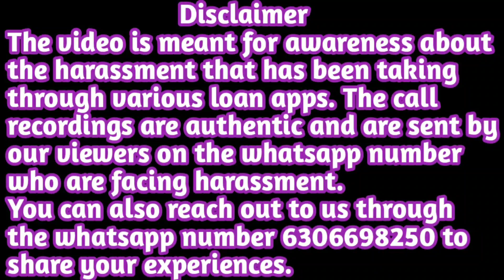Recovery Agent Ko Dho Dala | Customer To Is Agent Ka Baap Nikla | Loan Finance Company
Recovery Agent Ko Dho Dala | Customer To Is Agent Ka Baap Nikla | Loan Finance Company | Call Recording | Helpers Help